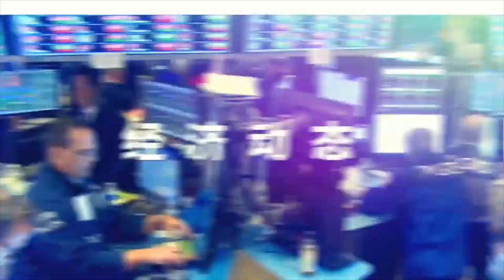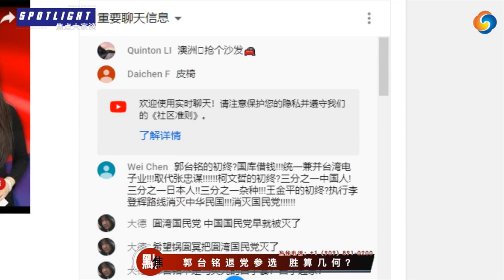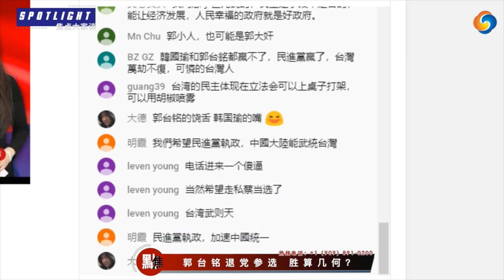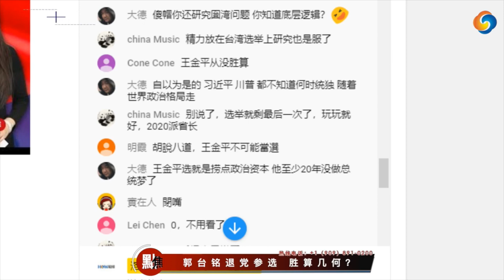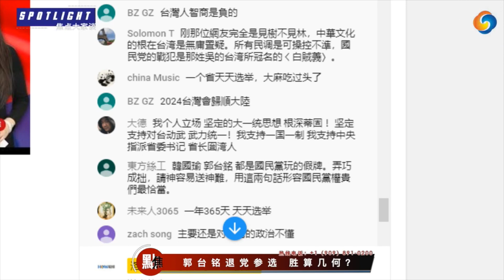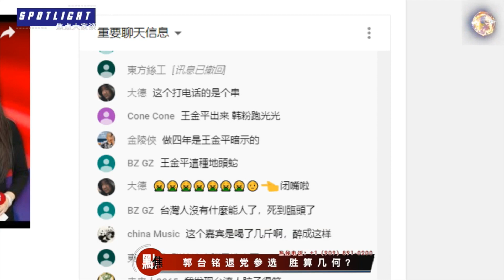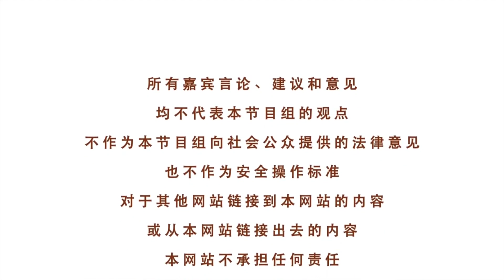郭台铭退党参选！胜算几何？马英九被羞辱？政治把戏何时休？丨《焦点大家谈》网友来电精选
网友来电精选，期待听到大家的声音！